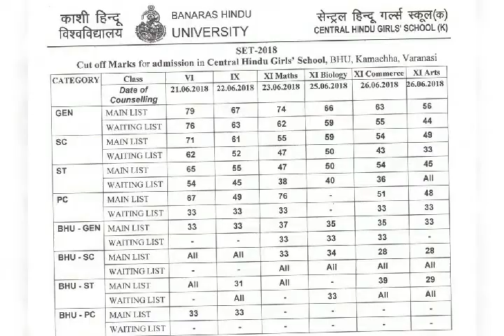Chs bhu cutoff of girls 2018